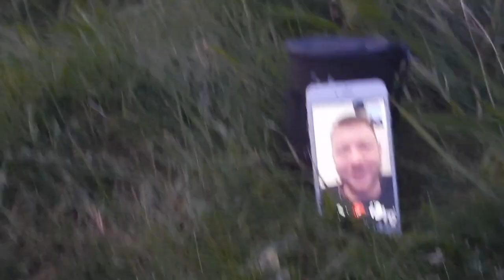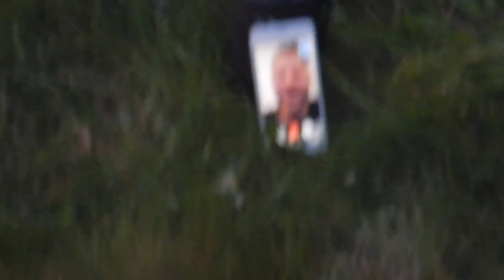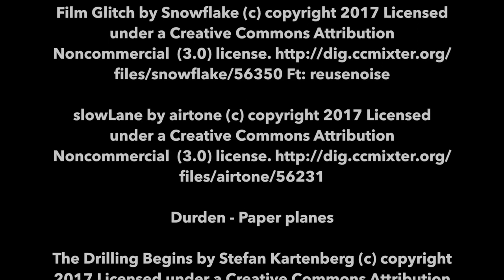Arisaig Kayak Adventure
A documentary of our 5 day sea kayak expedition from Arisaig, Scotland.